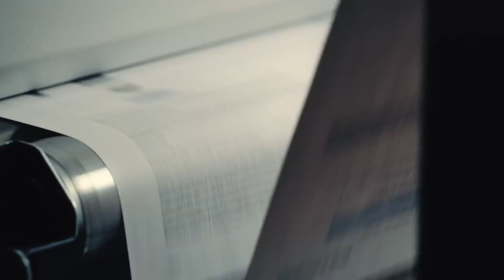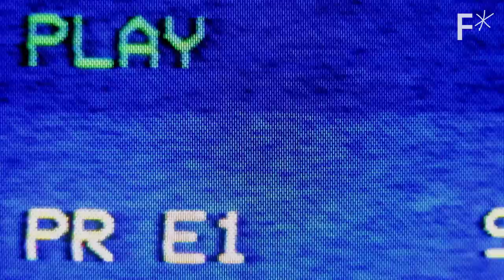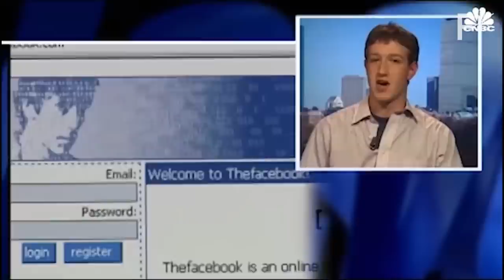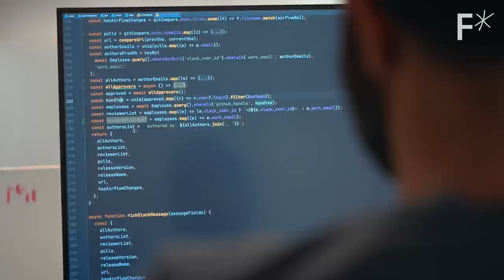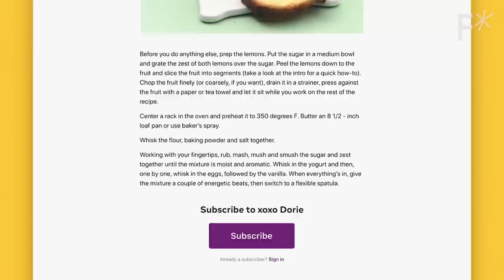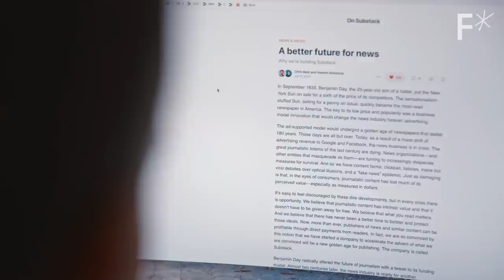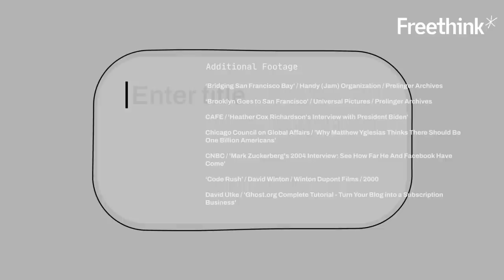Substack vs. The Giants | Challengers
Algorithms, ads, and over-moderation ruined the internet. Let’s go back to when it was fun.

Advertising has long fueled media. In exchange for viewing a commercial or navigating around a pop-up ad, you’re able to read news articles and watch videos without paying money.

But what if advertisers were removed from the process altogether? That’s the basic idea behind Substack, a platform where readers fund writers and podcasters directly. The company sees its approach as a potential game-changer for media business models.

While advertising has played a pivotal role in monetizing media companies, the creators of Substack argue that it pressures companies to churn out content whose primary goal is to get eyeballs on ads, often at the expense of ensuring that the content is accurate and newsworthy.

Check out this episode of Challengers to see how Substack got started and where it might be heading in the future.

Read more of our stories on the future of the internet:
Can we decentralize the internet?
A search engine researcher explains the promise and peril of letting AI search the web for you
Metaverse real estate prices are booming. This is why.